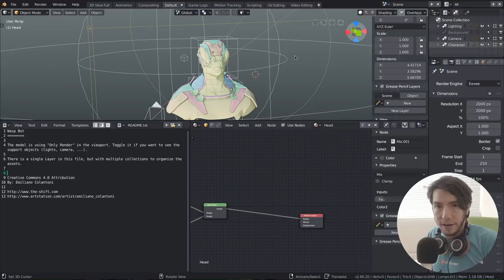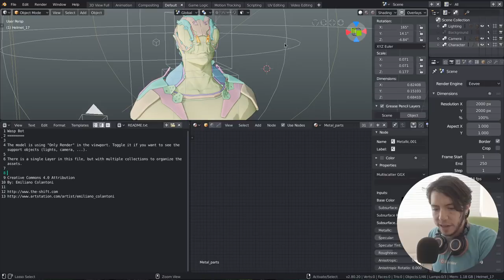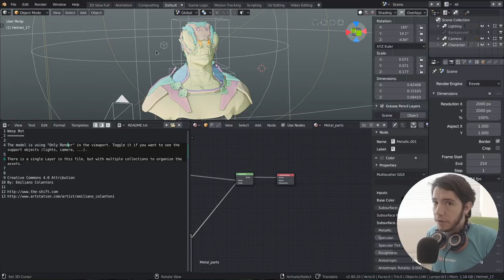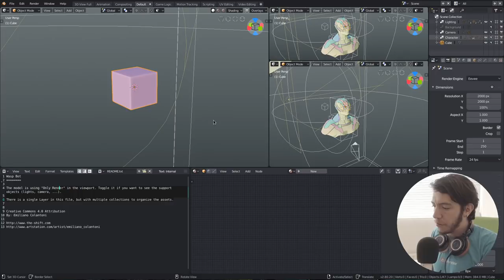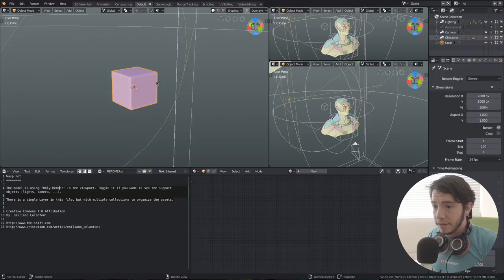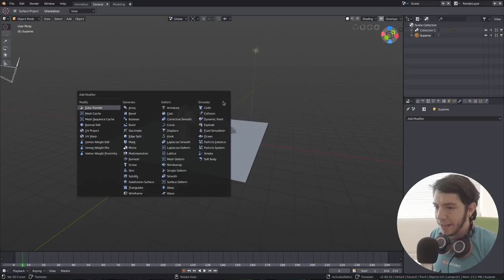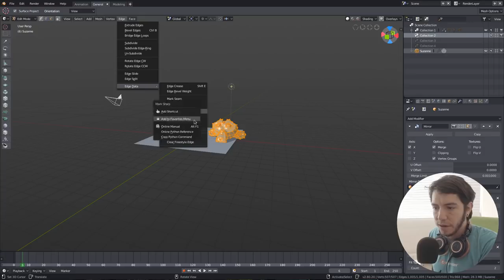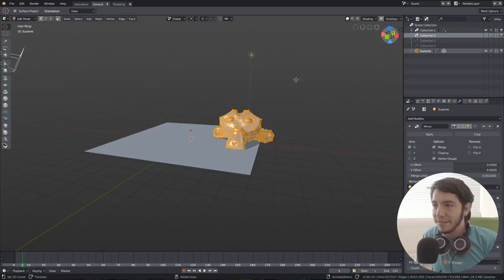Status Bar + Quick Favorite Tips! - Blender 2.8 Code Quest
Blender 2.8 comes with a new bar to place statistics and helpful information based on the context. Plus a few tips for the new Quick Favorites menu (Q shortcut).